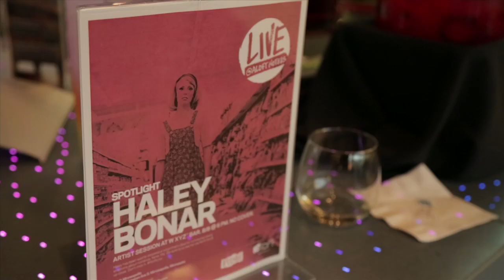Haley Bonar - Kill The Fun - Live at Aloft Hotels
Haley Bonar - Kill The Fun
Recorded Live: 8/8/2013 - Aloft Minneapolis (Minneapolis, MN)